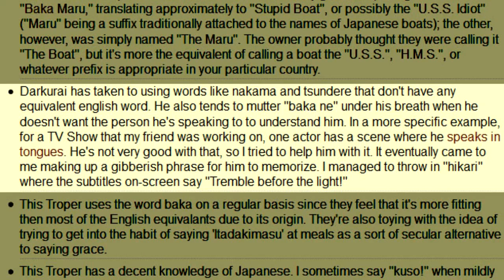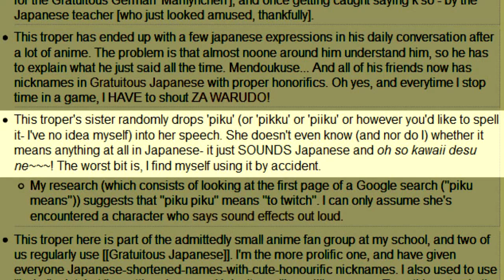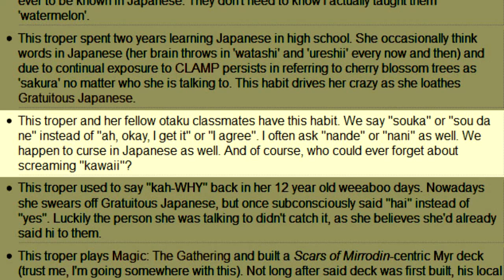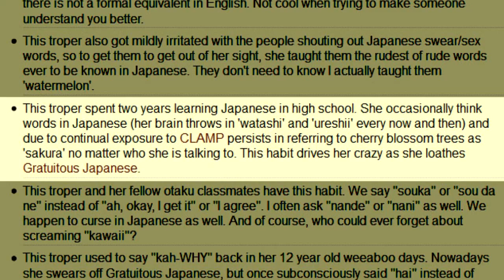This Troper EP 72 Gratuitous Japanese TV Tropes